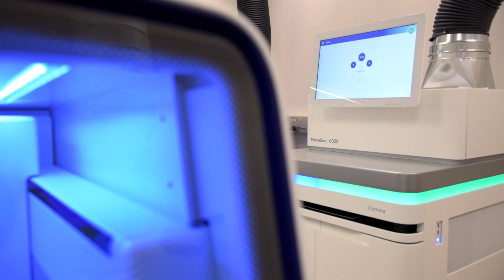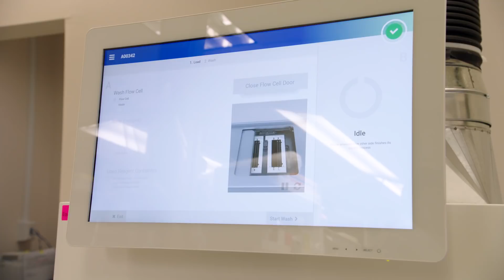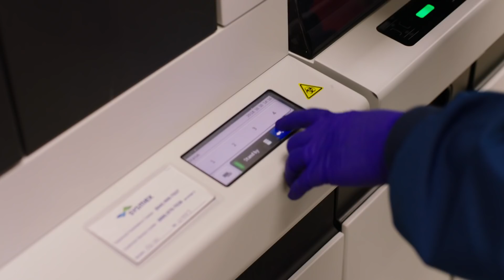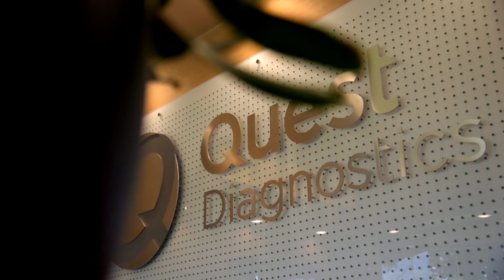The Science & Innovation Driving Quest Diagnostics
Science and innovation drives our business, from technology that can be deployed at scale to advanced diagnostics that are becoming more personalized every day. Take a look at the innovation and the people behind our capabilities.